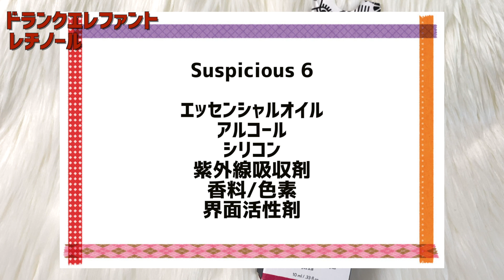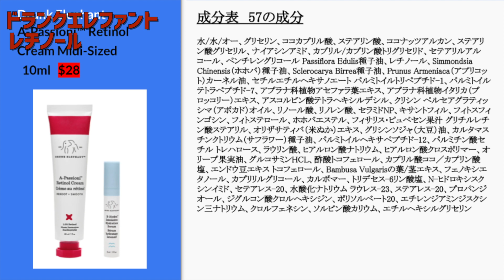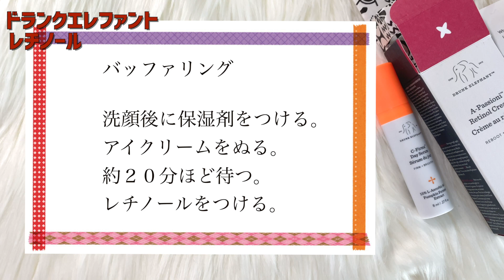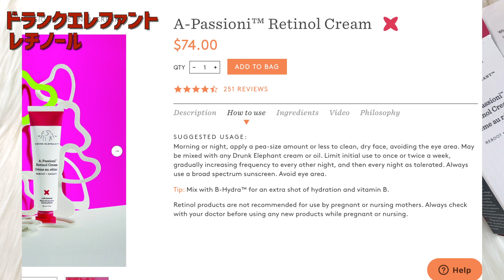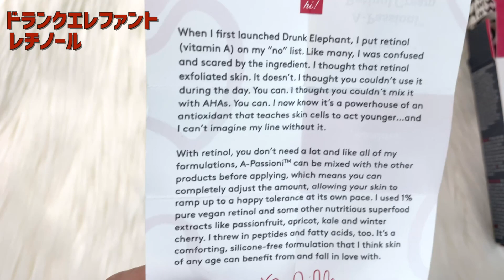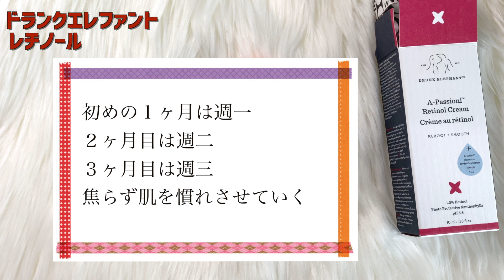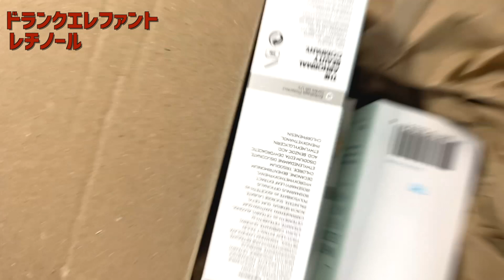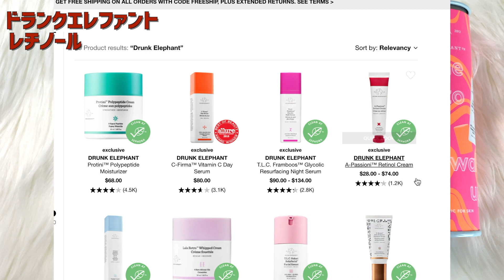【ドランクエレファント】レチノールを試してみた！ シワ対策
ドランクエレファントのレチノールを試してみました。
喋りが下手なので、ブログでも説明していきますね。

00:00
00:25 ドランクエレファントとは
03:53レチノールクリーム　レビュー
05:00 使い方
07:42 The Ordinaryグラナクティブレチノイド

【紹介した美容液】
⭐️A-Passioni™ Retinol Cream Midi-Sized

この動画はプローモンション動画ではありません。動画に出てくる商品は、全て私が購買し、試した物です。商品を使ったレビューは私個人の見解で効果や効能が保証されるわけではありません。結果は使用する人によって違うことをご了承ください。
たまに、アマゾンアフリエイトリンクを貼ることがあります。
いつも視聴者様のサポートに感謝しております❤️

All my reviews are based on my own experience with the products I bought my own, which may not be the same result for everyone. Thank you all for your support as always.